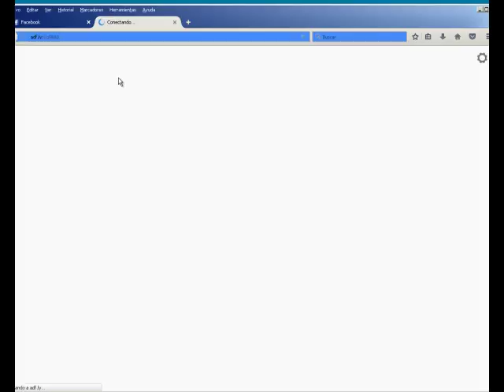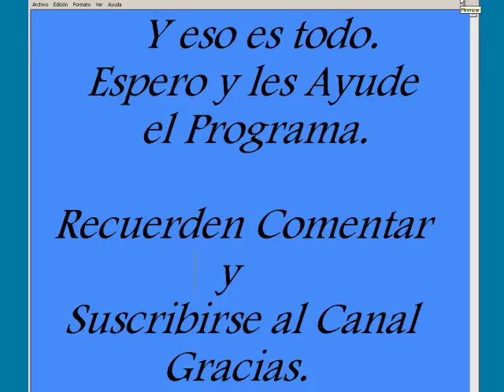Wise Program Uninstaller v1.96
Wise Program Uninstaller

Wise Program Uninstaller v1.96 es una utilidad para eliminar por completo los programas instalados en el sistema, incluidos los archivos y claves del registro. Se le permite utilizar como el estándar para la eliminación de las herramientas (y luego realiza exploraciones adicionales), y sus propias herramientas. Para algunas aplicaciones, puede cambiar los componentes del kit (todo depende del tipo de instalador), además existen registros de la herramienta de eliminación de programas ya desinstalados. Entre otras funciones, el programa cabe destacar la posibilidad de un acceso rápido a la grabación del programa seleccionado en el registro a través del editor, así como detalles acerca de la aplicación de búsqueda de Google.

Requisitos del Sistema:
Sistema operativo:
Windows 2000/XP/Vista/7/8/10
Hardware mínimo

Contraseña para Descomprimir : r3juegosyprogramas

Comenten si Tienen Problemas para Descargar.

Archivo comprimido en Winrar
Instrucciones de Instalacion y Activacion dentro del Archivo  Comprimido.

Úsalo bajo tu propia responsabilidad.
Recuerden cerrar todos los recuadros y  paginas de publicidad

Gracias por Descargar desde R3 Juegos y Programas

                                        GRACIAS.